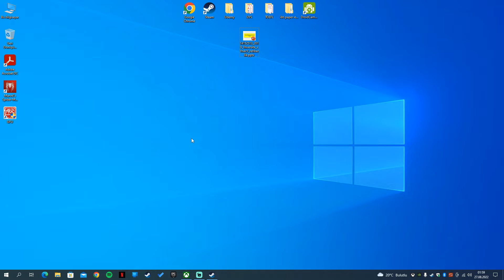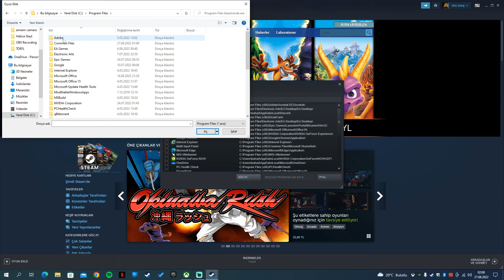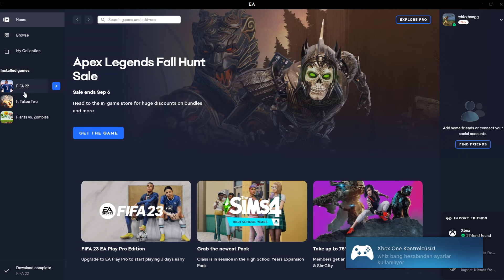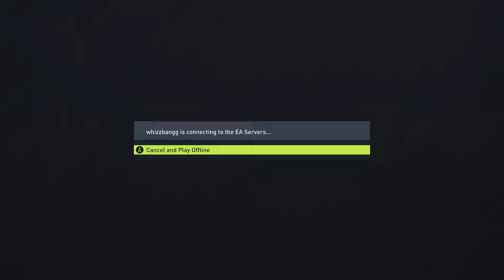Fifa 22/23 PC Gamepad Sorunu - Fifa'yı Steam Dışı Oyun Olarak Eklemek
Merhaba,
Bu videoda xbox gamepassde yüklü olan Fifa 22 oyunumuzu steam dışı oyun olarak Steam platformuna ekleyerek Xbox kontrolcümüzle nasıl oynayabileceğimizi gösterdik.

Not: Steam'den Ea Play açarken Ea Play'in kapalı olmasına dikkat edin.